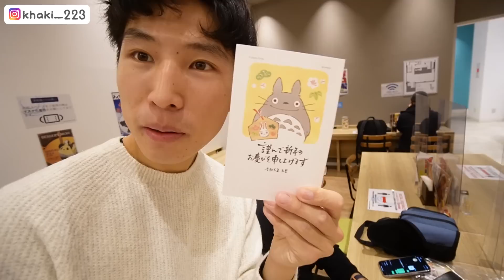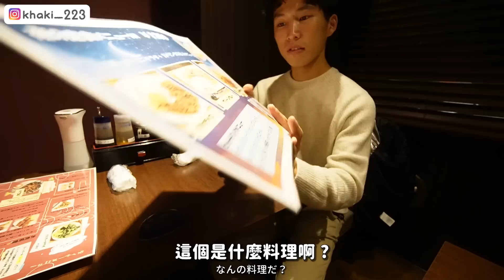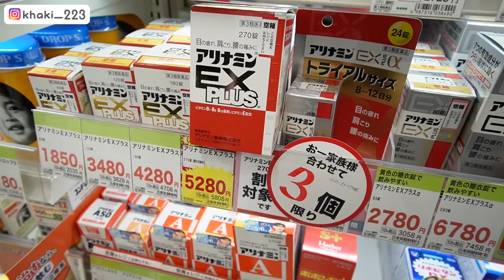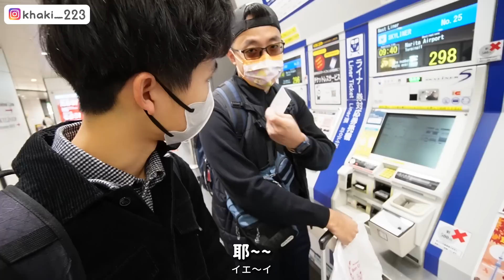24小時跟著觀光客一起自由行！一個人來東京旅遊的台灣人到底怎麼玩？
我們遇到的旅館！
Smart Stay SHIZUKU 上野駅前